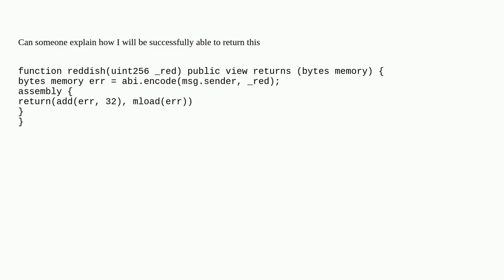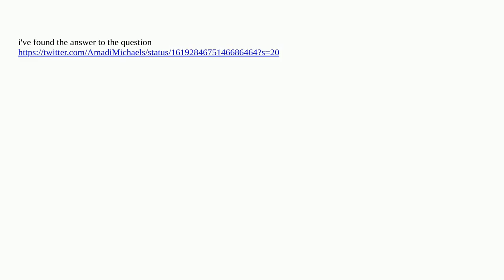Can someone explain to me how returns work under the hood in solidity?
A special thanks goes out to the community

  solidity yul bytes evm bytecode